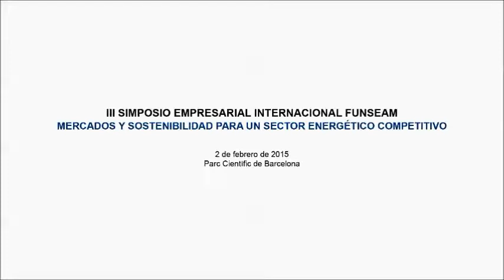3SEIF (23/24) La Reforma energética en México: avances en su implementación, Francisco Salazar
Ceremonia de clausura del III Simposio Empresarial Internacional Funseam, a cargo de D. Francisco Salazar, Presidente de ARIAE- Presidente CRE, México.
2 de Febrero de 2015
Parc Científic de Barcelona